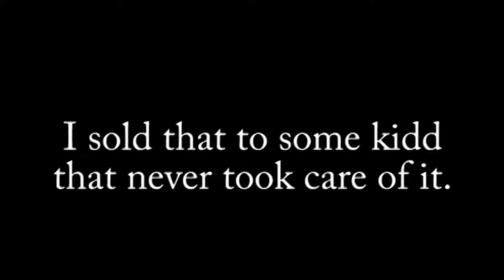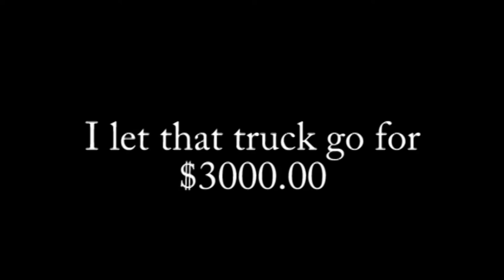My Ford Ranger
Just some VHS video tape from 2002, I think!